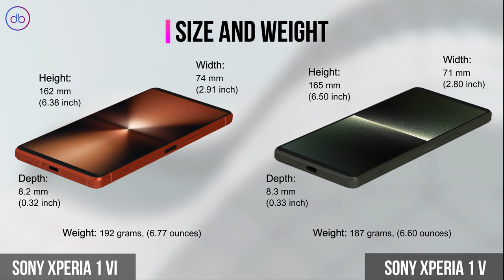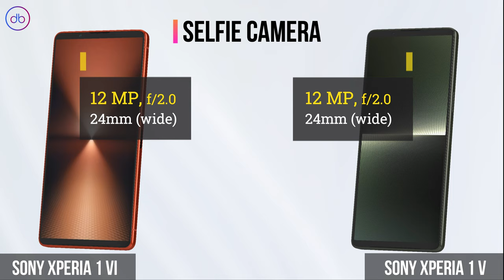What's the Main Specs Difference between Sony Xperia 1 VI vs Sony Xperia 1 V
SONY XPERIA 1 VI vs SONY XPERIA 1 V - 3D FULL SPECS COMPARISON

Compare,Decide,Enjoy!